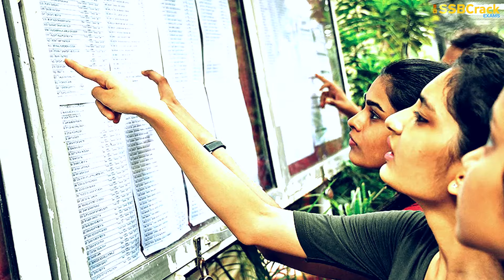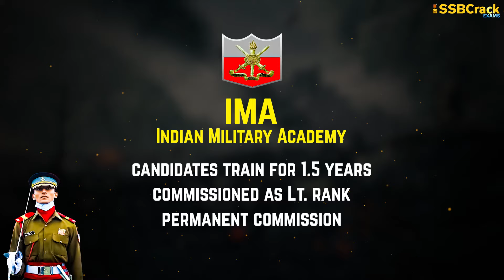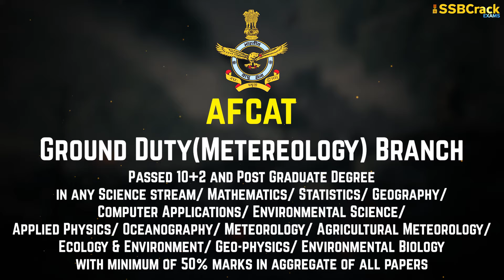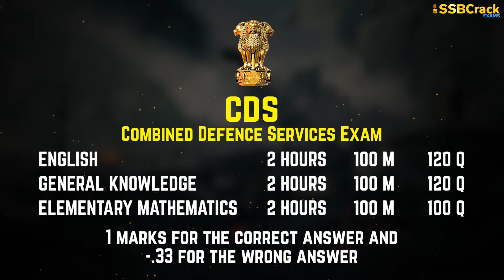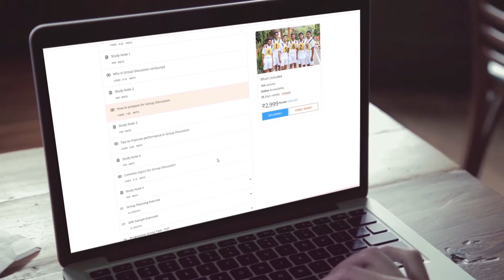CDS vs AFCAT - Which One Is Good For You?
Both AFCAT and CDS are conducted to select suitable candidates for training in the academies to post of commissioned officer in Indian Armed Forces. While complete AFCAT procedure is conducted by Air-Force CDS exam is conducted by UPSC and SSB for both exams are conducted by respective SSB boards , Selected candidates go through the SSB Interview and those who are recommended by SSB undergo medical examination. Only candidates declared medically ‘fit’ are issued joining letters subject to their rank in final merit list calculated on basis of aggregate mark in written and SSB interview.